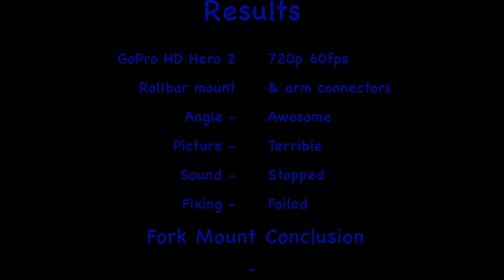GoPro Fork Mount Testing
A morning on the trails where I decided to push the boundaries of GoPro mounting.